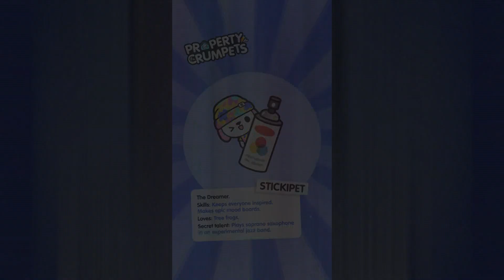ИСТОРИИ КРАМПЕТОВ В ТОКА БОКА // TOCA LIFE WORLD // МИЛАШКА МАЛЫШКА